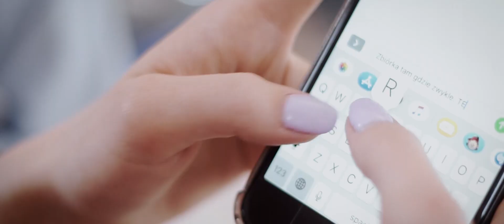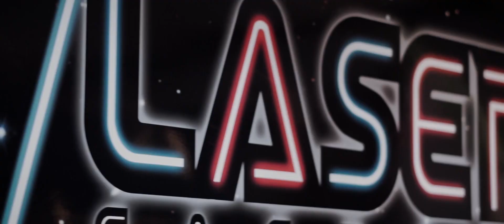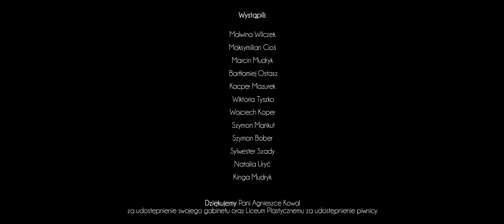„Planszówki na Rynku Wielkim w Zamościu” ZAPOWIEDŹ 2019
31 maja 2019r. z okazji Dnia Dziecka odbędzie się wydarzenie „Planszówki na Rynku Wielkim” w Zamościu, organizowane przez Młodzieżową Radę Miasta Zamość. Zapraszamy wszystkich, bez względu na wiek. Zapewniamy niesamowite atrakcje razem z markami takimi jak PlayDoh, Nerf! Liczne konkursy z nagrodami, zapraszamy na wydarzenie na Facebooku!